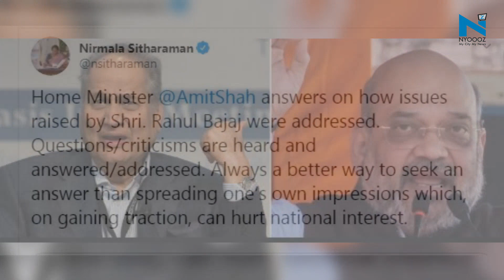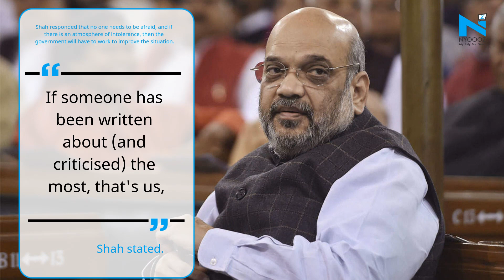Nirmala Sitharaman's response to Rahul Bajaj's lack of freedom comment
Spreading one's own impressions can hurt national interest if it gains traction, Finance Minister Nirmala Sitharaman said in response to industrial Rahul Bajaj's lack of freedom comment.